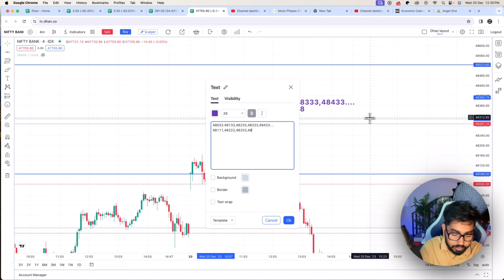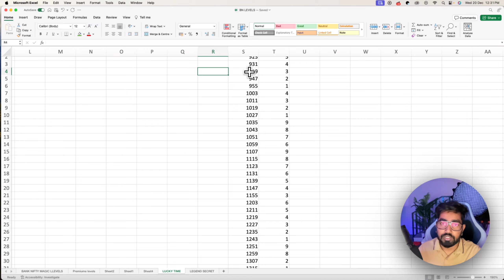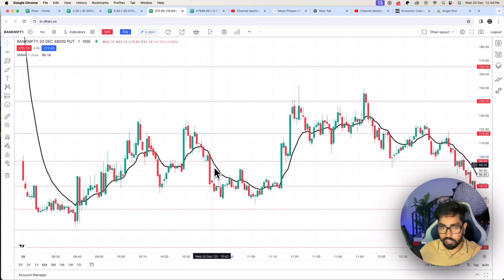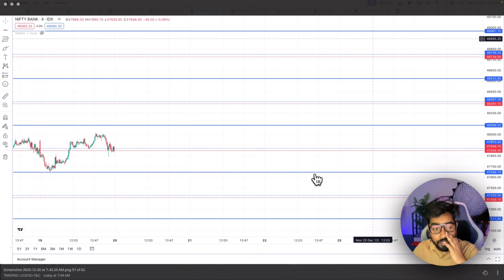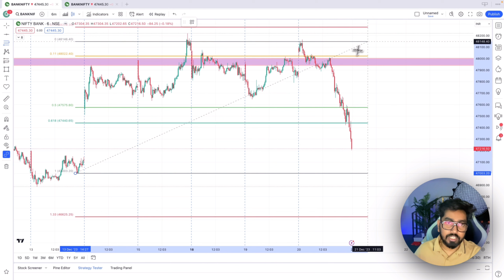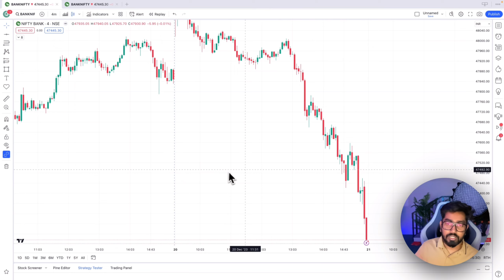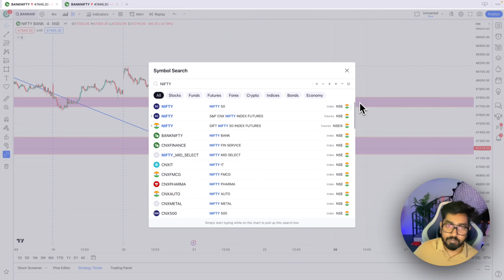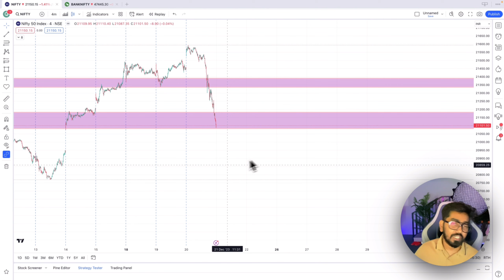Bank Nifty Expiry 🔥I How we captured the down move I Trade logic explained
Options trading is inherently risky and may result in significant financial loss. It is highly recommended that you consult with a licensed financial advisor before making any trading decisions. Please be aware that any trades taken are for personal accounts only and do not constitute trading recommendations